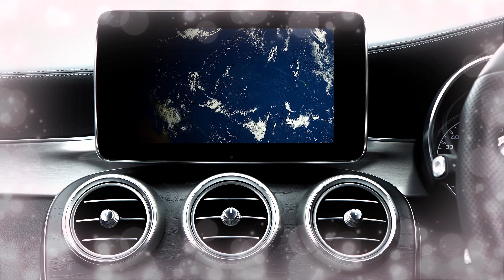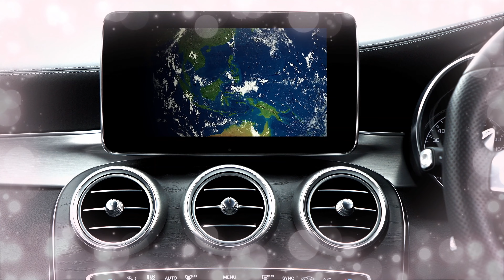muskra kar usnay daikha sab gila jata ra